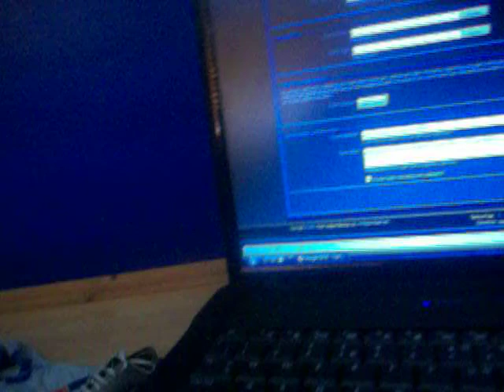nF GrattaN admits a loss